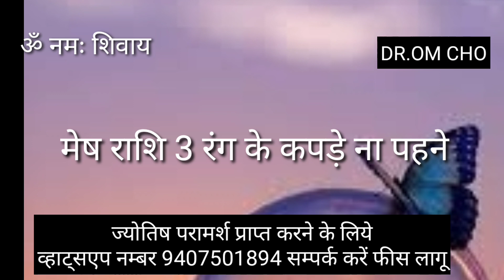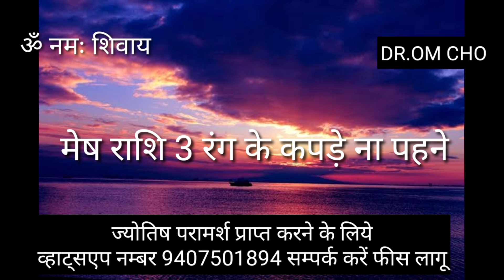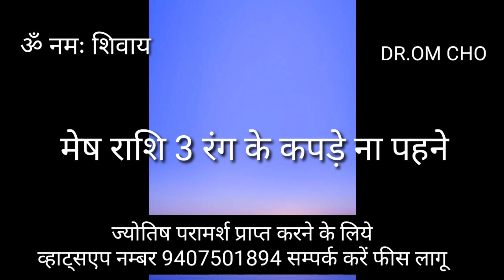मेष राशि के जातक यह रंग कभी ना पहने इसके परिणाम घातक Mesh Rashi Aires Horoscope